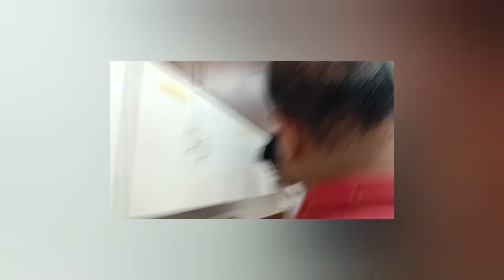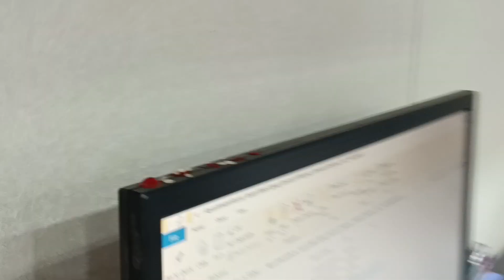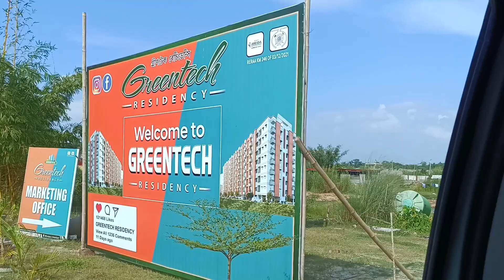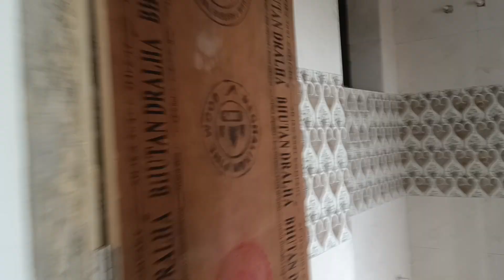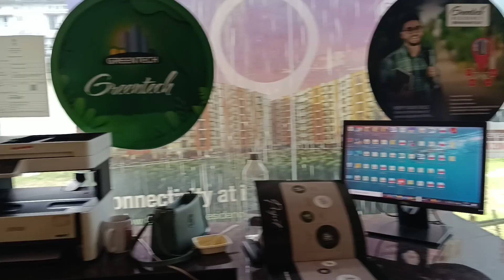Biswakarma Pujo Day Vlog🙏Khub moja holo aj k site a geye💃Ank kichu tumadr sathe share o korlam❤vlog